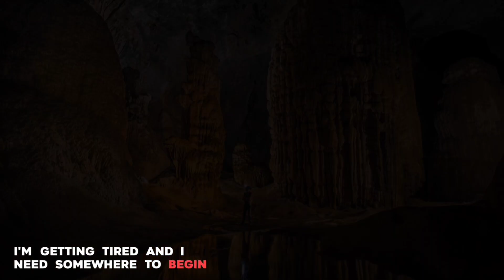Sơn Đoòng, hang động tự nhiên lớn nhất thế giới ☺☺